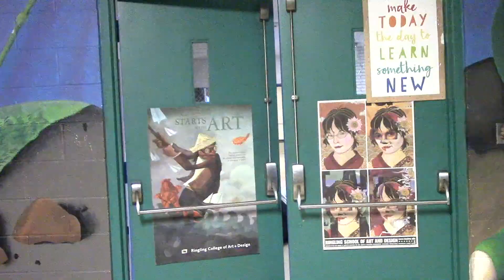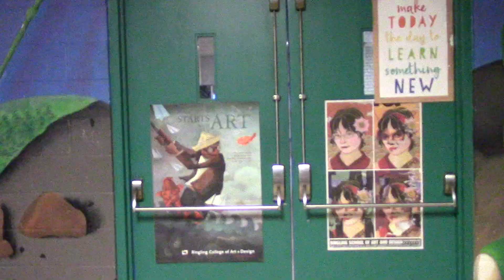Sweet Tooth Posion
this was our Marist Halloween special